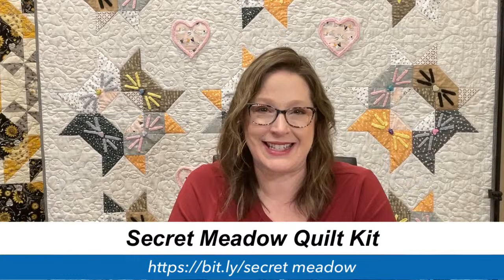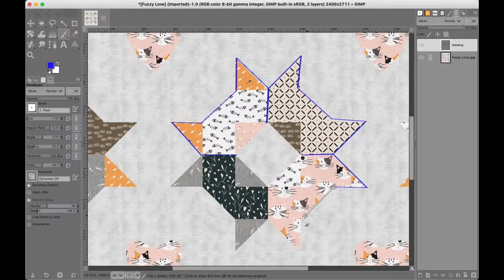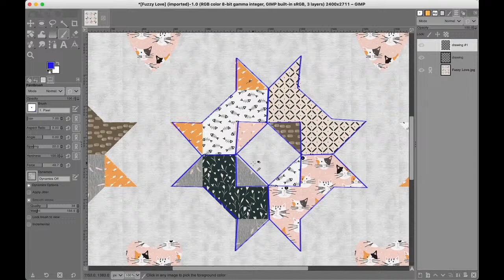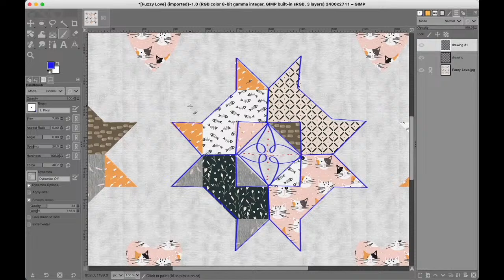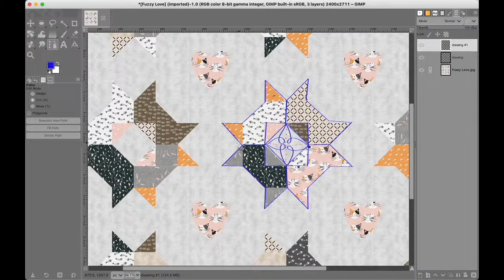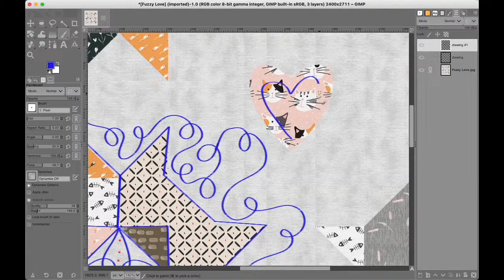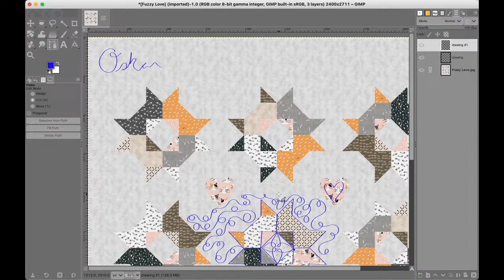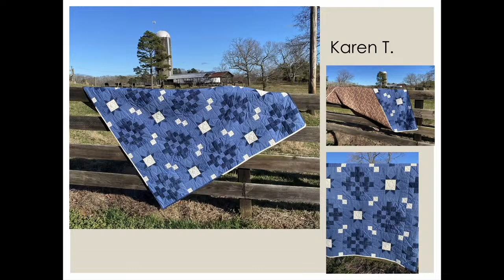5 Easy Peasy Sashing Designs | Quilted Joy Clubhouse March 2024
Join Angela Huffman this Wednesday, March 6th, for the Quilted Joy Clubhouse! Angela is continuing a year of Sassy Sashings with a demonstration of 5 Easy Peasy sashing designs! We're also sneaking a peek into Cheree’s sewing and quilting studio during our looky Loo tour, plus so much more! Tune in LIVE at 1 PM EST / 10 AM PST on the Quilted Joy YouTube or Facebook channel. Can't make it? No worries, the replay will be available for you to enjoy after the livestream. Mark your calendars and be a part of the quilting fun!

Love of quilting 25th anniversary Mystery Quilt kit, Secret Meadow designed by Angela Huffman